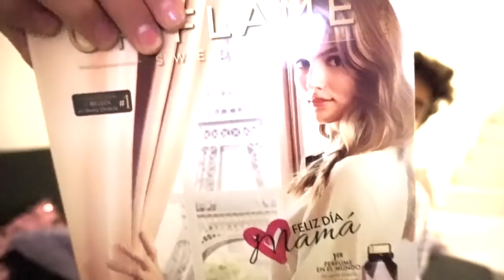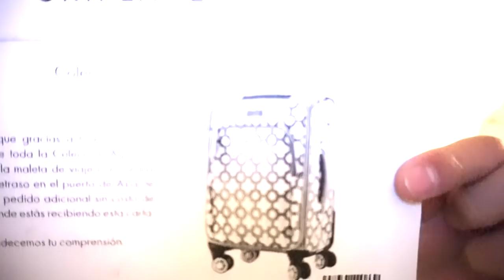UNBOXING ORIFLAME C4/MI HIJO ABRE LA CAJA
Hola Sabrosuritas hermosas del Oriflame esta vez Rodolfo el tesoro más grande de mi vida jiji Nos hace el UNBOXING de esta campaña y muestra mis fabulosos regalos que me gane!

Si no estas inscrita en Oriflame vete a e inscribete y hasta abajo escribe mi numero de socia para que yo te contacte 2125185 Recuerda anotar tu dirección igualita como viene en tu comprobante de domicilio.